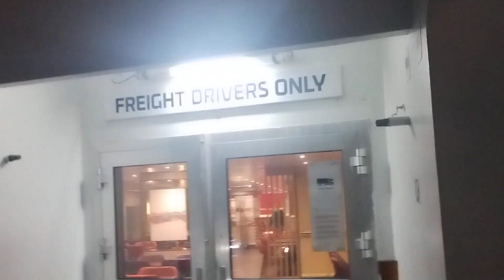Dover (Reino Unido)